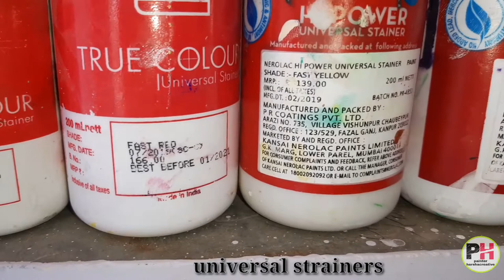peacock wall painting || step by step || feather accent wall peacock painting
Peacock painting kaise banaye paint se diwaro par peacock ki painting kaise banaye

your Query

peacock painting
peacock wall painting
birds wall painting
stencil wall painting
royal paint's wall design
peacock drawing on wall
wall painting on peacock

मोर की पेंटिंग बनाना
मोर की पेंटिंग कैसे बनाएँ
मोर की पेंटिंग बनाना सीखें